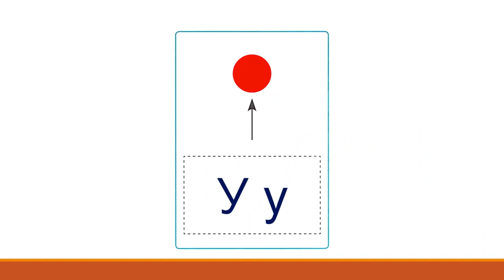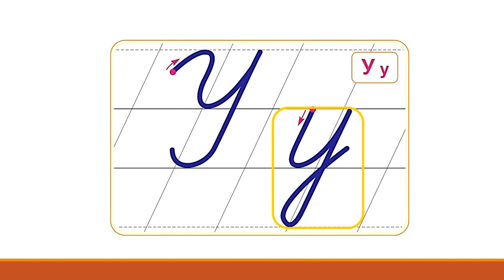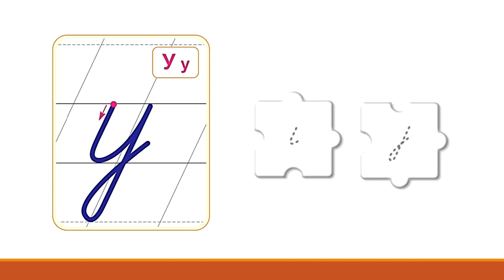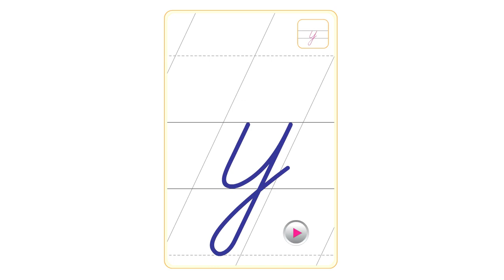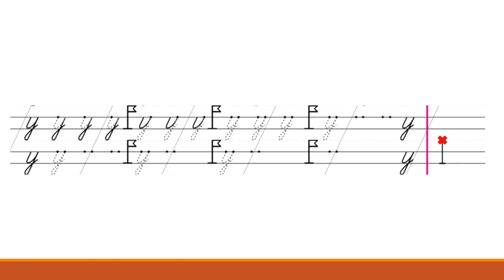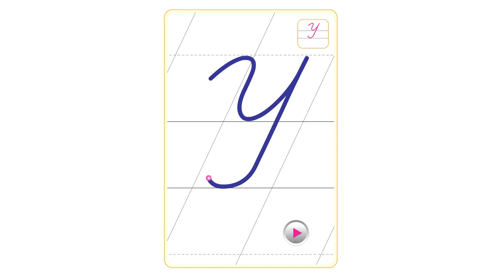Тема 14. Строчная и заглавная буквы у, У